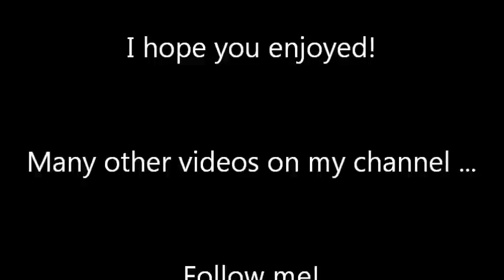1:6 Scale Model Power Steering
A short video of the power steering I built for my 1:6 scale model ...
Each piece was hand-built ...
The video length is inversely proportional to the time it took to design and build the entire system!!